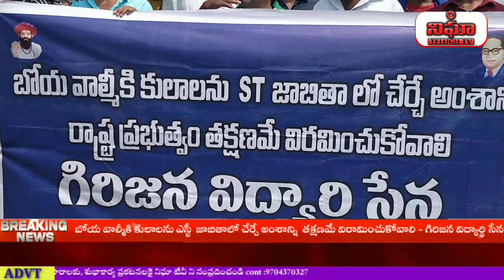బోయ వాల్మీకి కులాలను ఎస్టీ జాబితాలో చేర్చే అంశాన్ని విరమించుకోవాలి - గిరిజన విద్యార్థి సేన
nighatelugutv